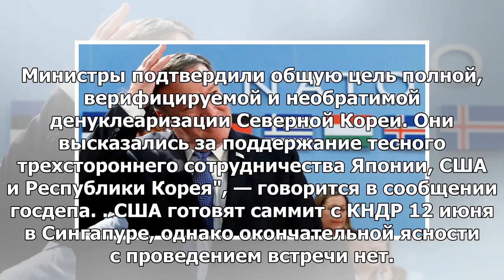Помпео и министр иностранных дел Японии подтвердили курс на КНДР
ВАШИНГТОН, 24 мая — РИА Новости. Госсекретарь США Майк Помпео и глава МИД Японии Таро Коно подтверди...